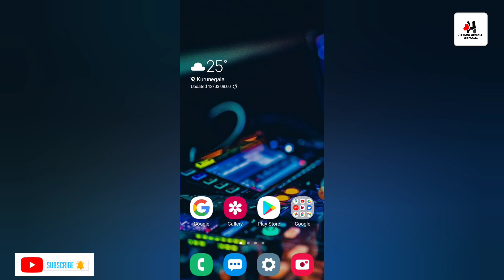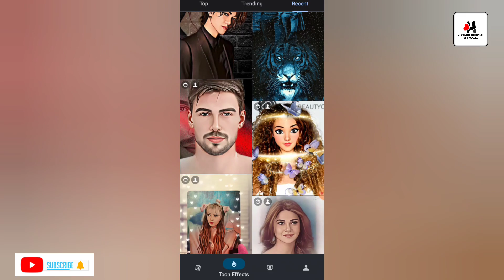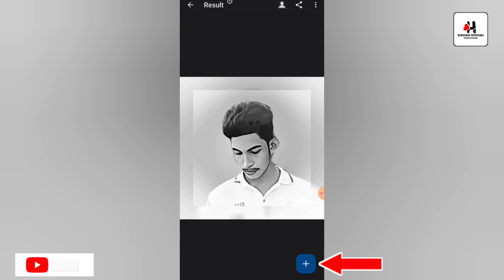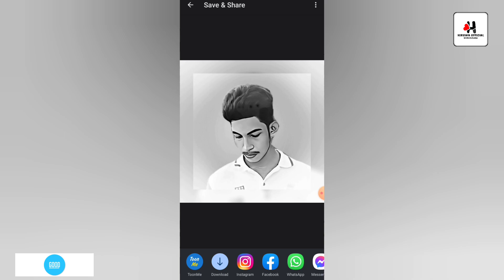How to photo editing on toonme | Toonme photo editing tutorial | Hiruwa-official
How to photo editing on toonme | Toonme photo editing tutorial | cartoon photo editing | How to create new trending cartoon photo | Toonme tutorial sinhala | Hiruwa-official

how to use toonme app
toonme tutorial
toonme challenge
toonme app kaise use kare
toonme apk
toonme disney
toonme review
toonme mod apk
toonme disney face
toonme mod
tutorial toonme
Photoediting